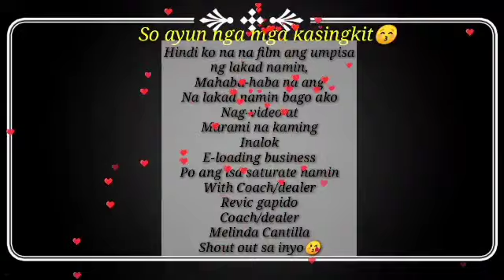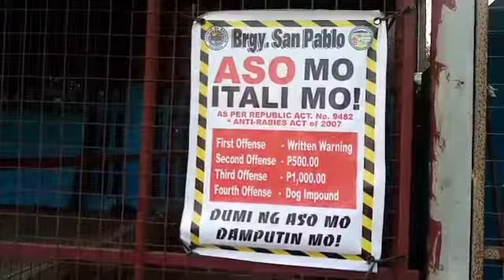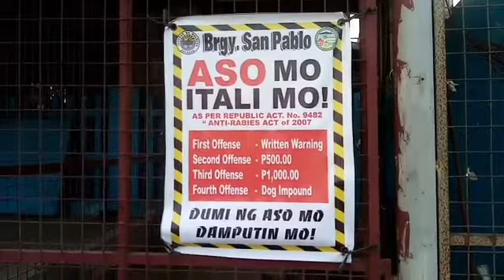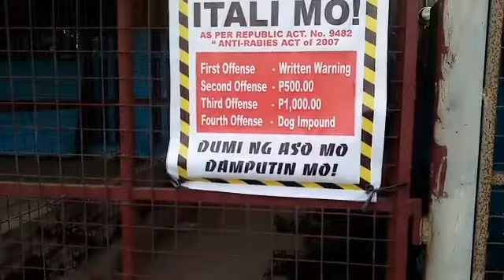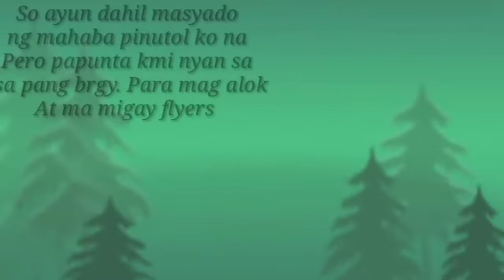Telepreneur Corporation|Saturate team prosperity achievers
Nagsaturate po kmi ng co-coaches ko ng tpc load negosyo package 1 sim load to all network 👌 5 brgy. Around malolos bulacan ang na daanan namin para mag offer ng business sa mga kababayan natin na gusto ng extra income, 1 time investment lifetime business 😘
Kung gusto nyo po mag start ng small business dito n kayo sa nag oofer ng maraming benefits sa TPC lng yan

Be positive po,
Marami po kaming inoofer na package kung saan swak sa bulsa nyo, ang pinakamababa is 300 pesos sim mo activate ko. May free 100 load wallet ng kasama, 24/7 help desk at 5 activation to sell na rin saan ka pa sa halagang 300 may negosyo ka na 😱 👏

Kung interested po kayo
Kindly message me or comment 👇 down
Facebook Account :Meliza Seduripa Garganta/System user

Or sa aking coach/dealer/system owner

Credit to my background music